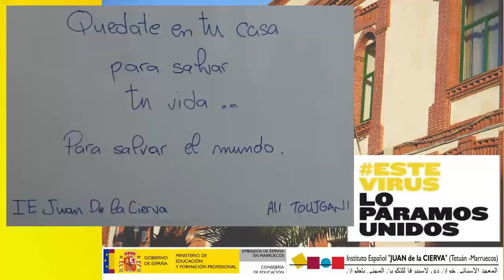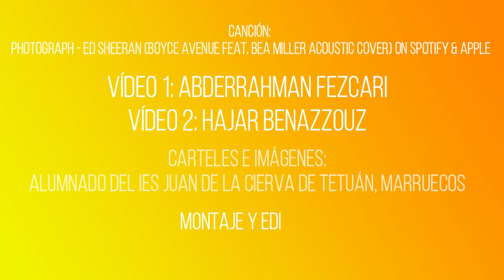Quédate en casa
Con motivo del confinamiento provocado por el coronavirus, desde el IEJDLC, hemos realizado este vídeo con las aportaciones de nuestro alumnado. QuédateEnCasa.